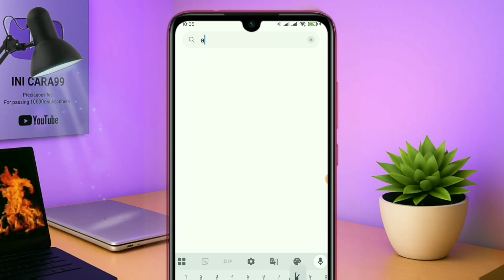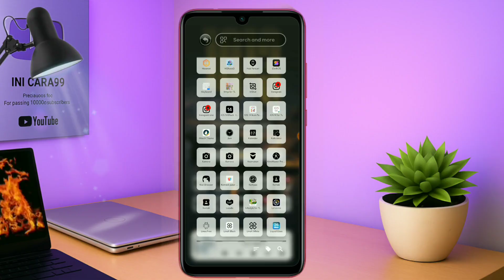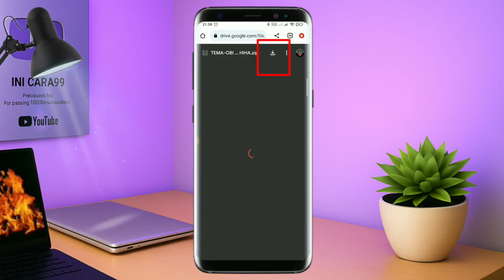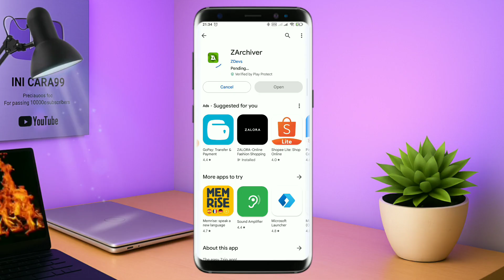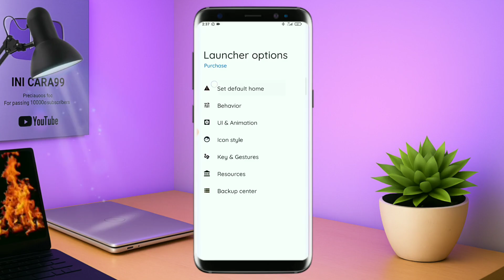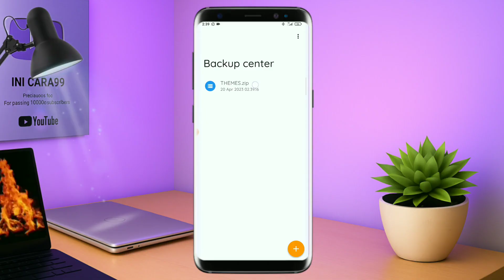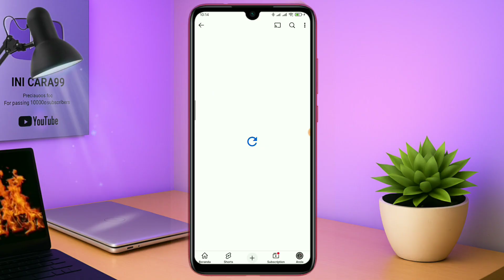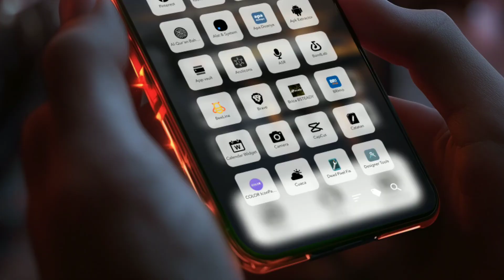Best Minimalist Themes🗿 Setup Total Launcher Tema Untuk Semua Hp Android Gratis 🔥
Smartphone yang saya gunakan:
- 6GB RAM / 128GB ROM